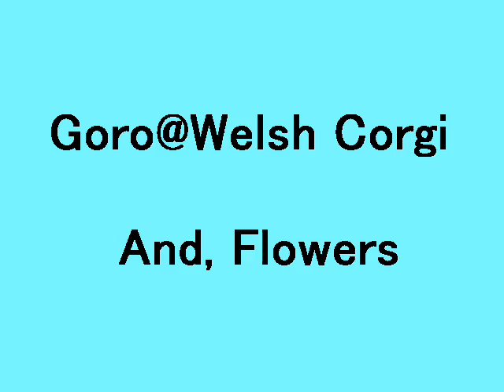Goro@Welsh corgi pembroke and flowers